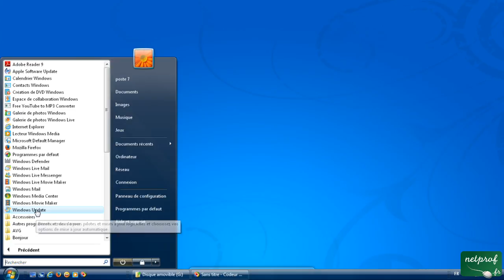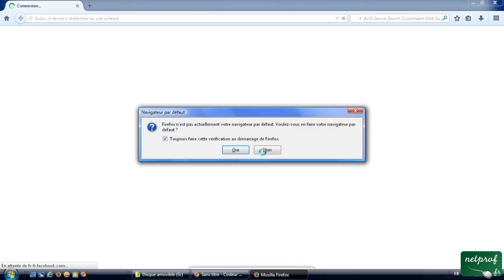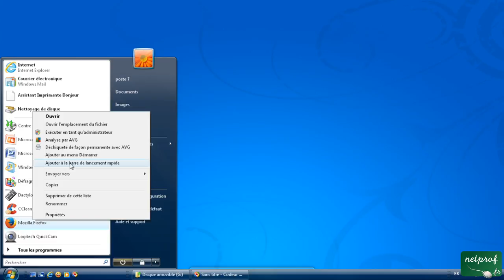2 - Ouvrir Mozilla Firefox